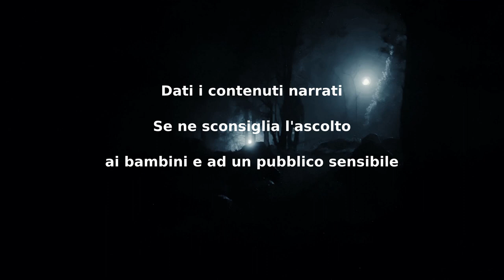Prigioniera - CreepyPasta ITA